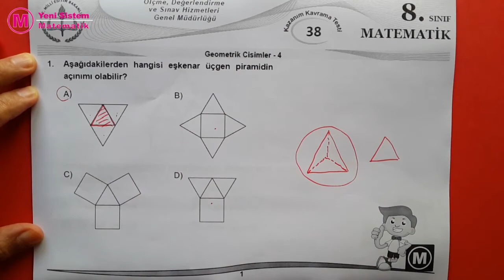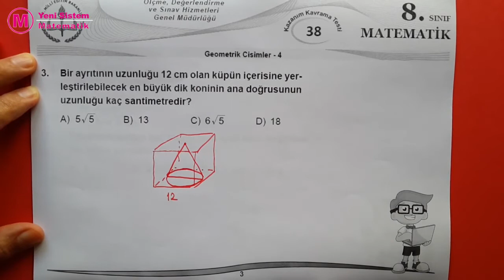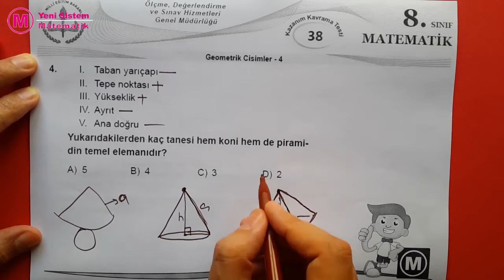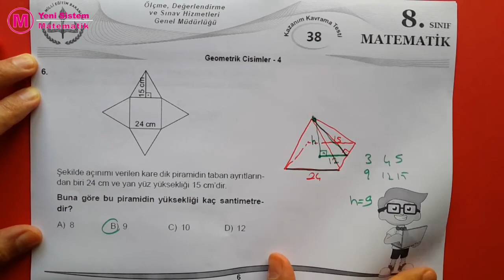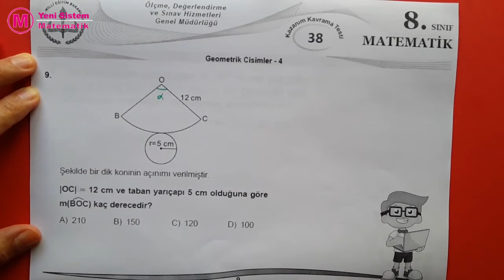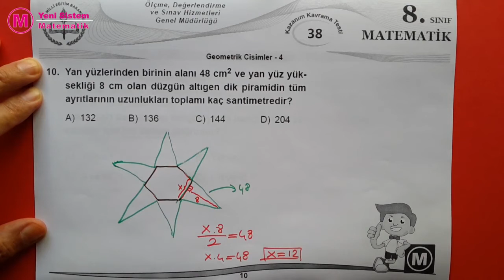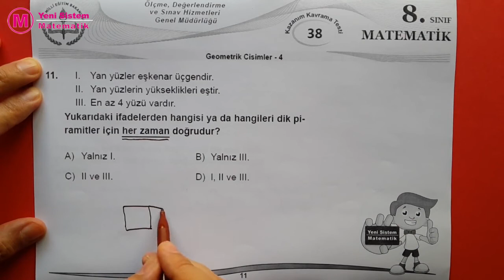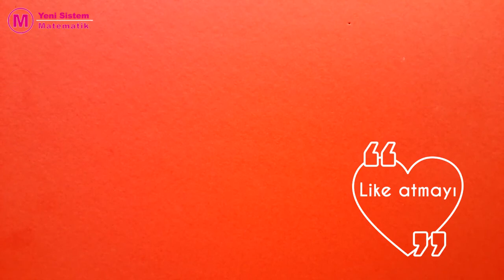8.sınıf 2017-2018 MEB Kazanım Testleri Test-38 GEOMETRİK CİSİMLER-4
8.sınıf meb kazanım kavrama testleri çözümleri Test-38 GEOMETRİK CİSİMLER meb test

Merhabalar
Teog kaldırıldı. Yeni örnek kitapçık ve örnek sorular yayınlandı. Liselere Giriş Sınavında yapılan değişikliklerden en büyük payı matematik soruları aldı. Youtube da bu konuda çok büyük eksiklik olduğu düşüncesindeyim. Ortaokul matematik yeni müfredat ta konu anlatımı, soru çözümü en başarılı kanallardan tonguç akademi, şenol hoca, hocalara geldik kanalların da bile yapılmadığını fark ettim. Video ların tonguc akademide kiler kadar kısa ve eğlenceli olmasa da çok faydalı olacağını düşünüyorum.

ALES sayısal yetenek soruları
Yeni Müfredat
Teog Soruları
İlköğretim Matematik Konu Anlatımı
En Kolay Matematik Öğrenme
TYT Sınavı
Ygs Lys Geometri Dersleri